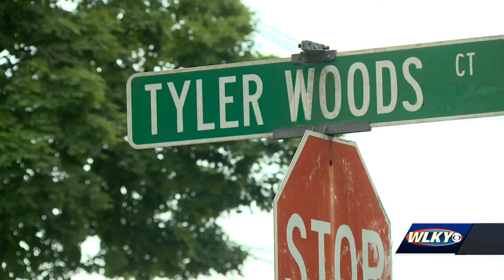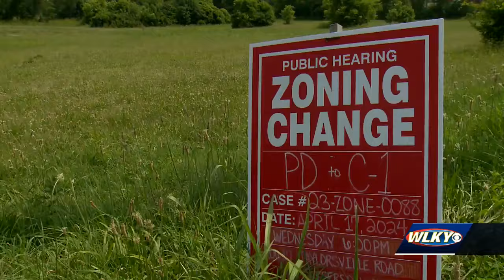Concerns grow as Metro Council re-hashes proposed shopping center plan